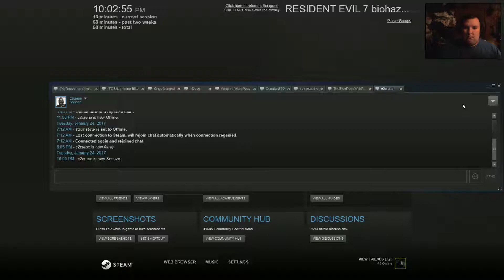Let's Play Resident Evil 7 Part 2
More of the Year of the screams, And boy did i scream this time.